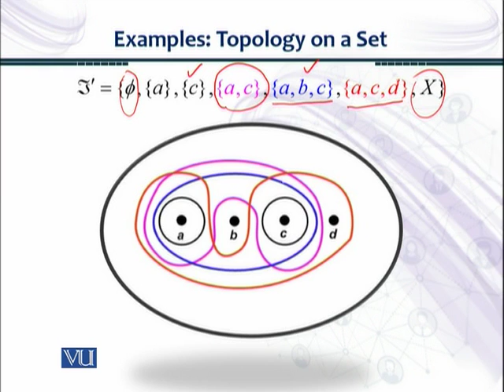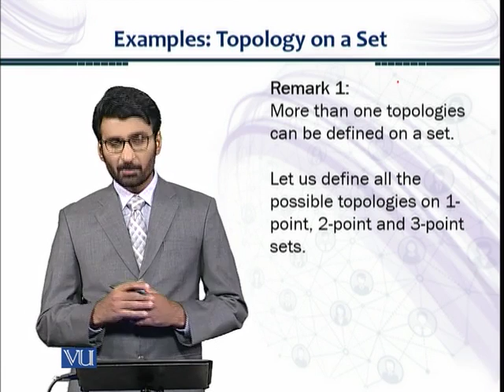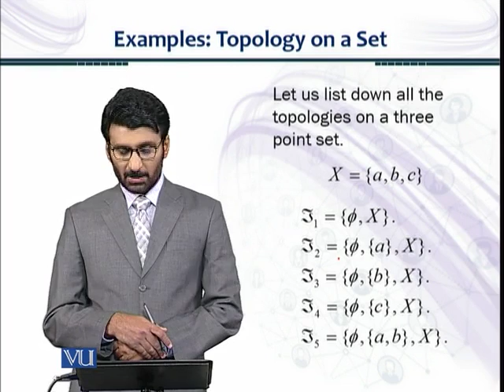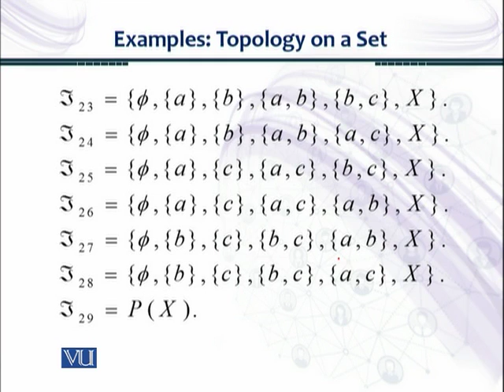MTH634_Topic005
MTH634 – Topology